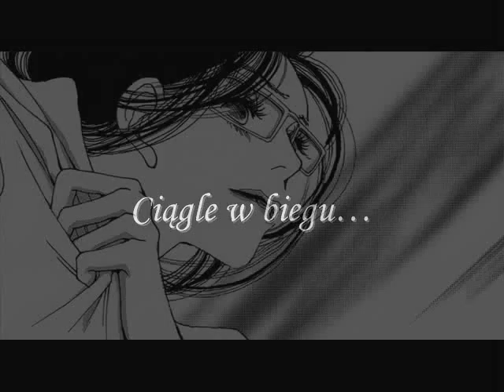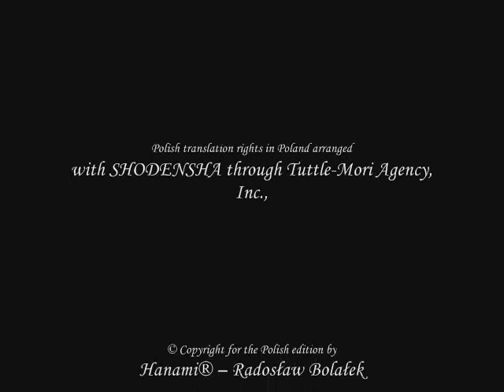Suppli - Mari Okazaki - Hanami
Teledysk promujący serię komiksową Suppli autorstwa Mari Okazaki. Do kupienia w dobrych sklepach z komiksami oraz na . Muzyka: Line-in 01